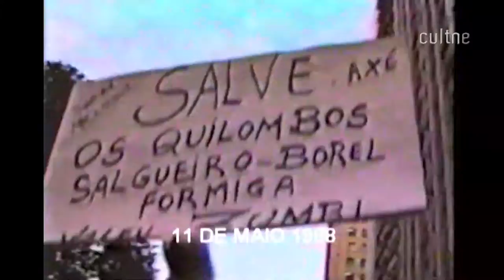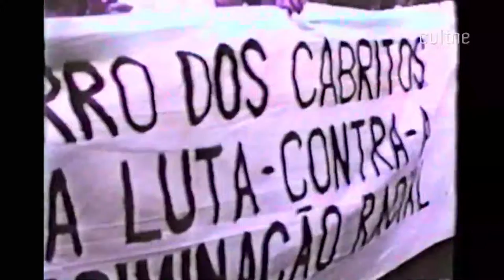CULTNE RESENHA ADERALDO GIL BL 01 02 YOUTUBE